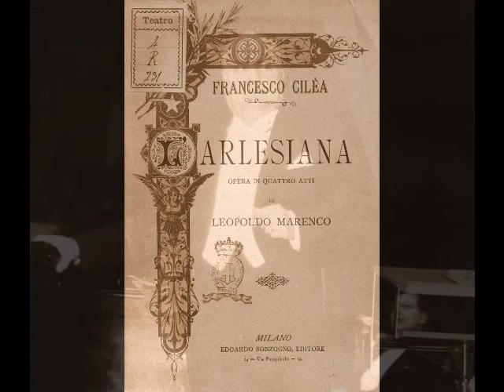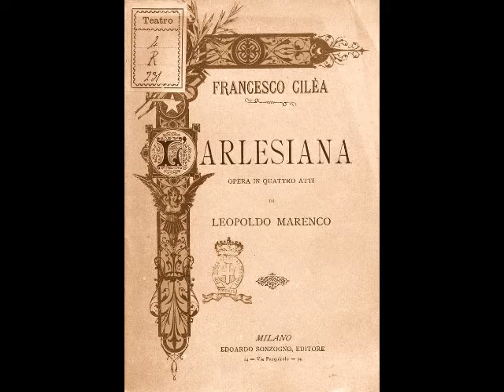Beniamino Gigli - Lamento di Federico (Buenos Aires, 1950)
Beniamino Gigli (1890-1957) was a beloved Italian tenor whose 41 year career encompassed stage, screen, concerts, recordings, radio and television. Born in Recanati, Gigli was the youngest of six children of an impoverished shoemaker. He showed early promise as a boy soprano and joined the choir of his hometown Cathedral at age seven. Gigli spent several years with the choir and was eventually elevated to soloist. In 1905, Gigli made his debut Macerata’s Teatro Lauri Rossi as the title character in Billi’s operetta La Fuga di Angelica, singing the title part…a soprano role! Although the 15 year old youth was mortified by having to appear in drag, the applause he received at the end of the evening somewhat assuaged his embarrassment.

At 17, Gigli joined his brother Catervo (a budding sculptor) in Rome, where the two lived a rather Bohemian existence. After working several jobs (not to mention a stint in the army), Gigli entered the Academy of Santa Cecilia and studied with legendary baritone Antonio Cotogni. He was soon reassigned to Enrico Rosati, with whom he completed his studies. In 1914, Gigli entered an international singing competition in Parma. Out of 105 entrants, Gigli took first prize, one of the judges writing the now legendary notation, “At last, we have found THE TENOR!”, on the singer’s report. Although the outbreak of WWI prevented Gigli from singing in Chicago (the competition’s actual prize), he made his official debut as Enzo in La Gioconda at Rovigo’s Teatro Sociale on October 15, 1914. The tenor caught the attention of renowned conductor, Tullio Serafin, who invited him to open the season at Genoa’s Teatro Carlo Felice as des Grieux in Manon in December. Appearances in Palermo, Naples, Bologna, Brescia, Turin, Verona and Rome followed and within a year of his debut, the budding tenor’s repertoire had increased to seven roles. Critical response was favorable, and Gigli was soon established as one of Italy’s finest young talents.

Following appearances in Madrid and Barcelona, Gigli made his La Scala debut on December 26, 1918 in Mefistofele. Five months later, he made his Buenos Aires debut as Cavaradossi in Tosca at the Teatro Colón. Gigli became an audience favorite in South America and made semi regular appearances there for the next 30 years. His Met debut took place on November 26, 1920 (again in Mefistofele) to positive reviews. Although the company was dominated by Caruso, who would shortly withdraw due to his fatal illness, Gigli was soon recognized by the New York critics and public alike as an artist of the first rank. The tenor spent twelve seasons with the Met, singing 29 roles in such operas as Cavalleria Rusticana, La Bohème, Tosca, Lucia di Lammermoor, Rigoletto, Manon Lescaut, Roméo et Juliette, L’Africaine and the Met premieres of Andrea Chénier, Le Roi d’Ys, Loreley, and La Rondine. Gigli left the Met over a salary dispute in 1932 but returned in early 1939 for a handful of performances, including Radames in Aïda.

Gigli spent the 1930s appearing in the major theaters of Rome, London, Paris, Berlin, Vienna, Copenhagen, Budapest and Prague, as well as starring in a series of films. The unlikely cinema star went on to appear in over 20 pictures, the first of which, “Non ti scordar di me”, was released in 1935. Throughout the 1940s, Gigli showed no signs of slowing down, despite contracting diabetes in his 50s. However, when his health began to fail, the aging tenor decided to embark on a farewell tour which culminated in a May 25, 1955 recital in Washington, D.C. After his retirement, Gigli returned to his birthplace, where he suffered a serious heart attack in the fall of 1955. He continued to struggle with diabetic complications and cardiac issues but remained active as a teacher and coach. Gigli was injured in a September 1957 automobile accident and was later struck down with Asiatic flu. Although he seemed to be recovering, he developed double pneumonia and rapidly deteriorated. Despite doctors’ best efforts, Gigli passed away at his villa in Recanati on November 30.  He was 67.

Gigli’s repertoire of 60 roles encompassed everything from Bel Canto to Verismo…with a solitary Wagner role (Lohengrin) tossed in for good measure. Among his greatest roles were the leads in Il Trovatore, La Forza del Destino, Un Ballo in Maschera, La Favorita, L’Elisir d’Amore, Lodoletta, L’Amico Fritz, Maristella and L’Arlesiana. In spite of the ravages of illness, the voice remained largely intact to the end of the tenor’s career. Gigli’s recorded legacy is monumental… over 400 discs, including several complete operas, made for Victor and HMV between 1918 and 1955. These records reveal a full lyric tenor, which took on spinto characteristics as he matured. Here, Gigli sings “Lamento di Federico” from Cilea’s L’Arlesiana. This was recorded during a recital at the Teatro Gran Rex in Buenos Aires in 1950.